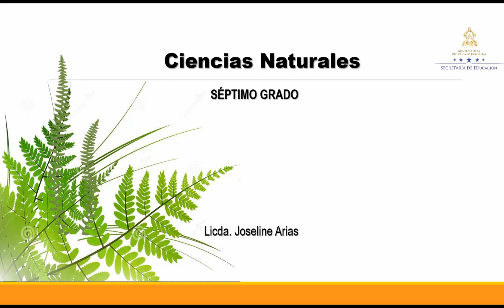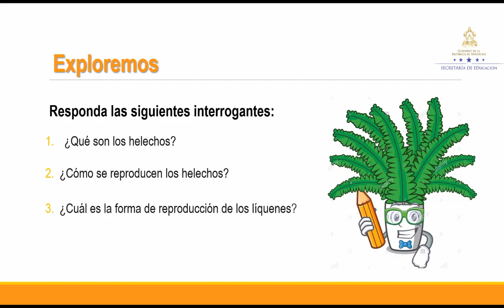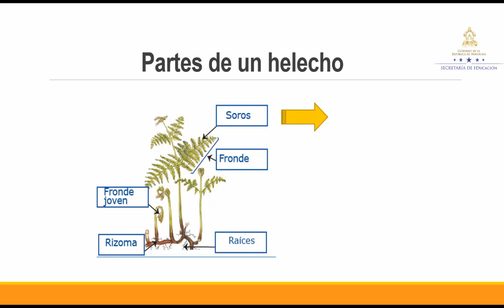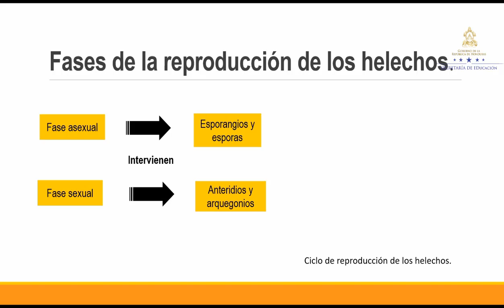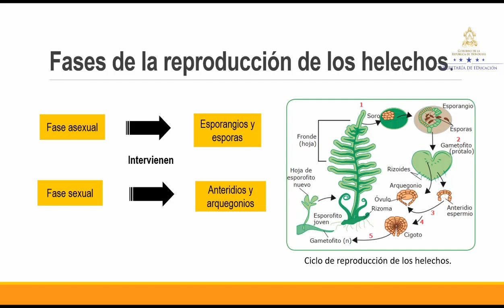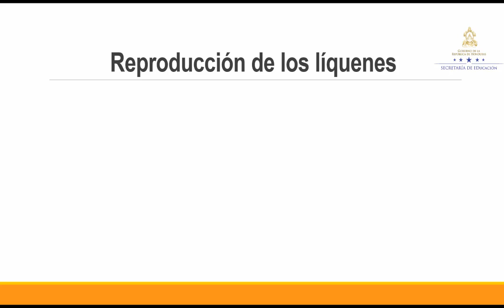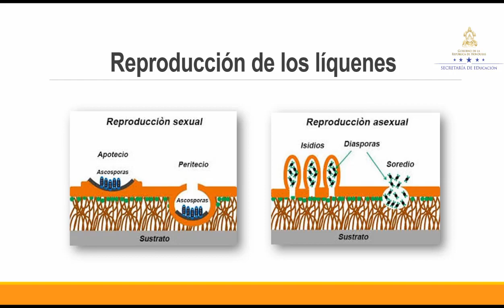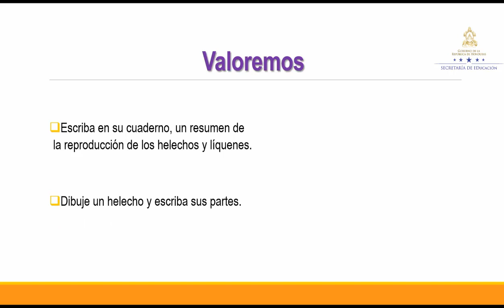Reproducción de los helechos y líquenes – Séptimo Grado – Ciencias Naturales